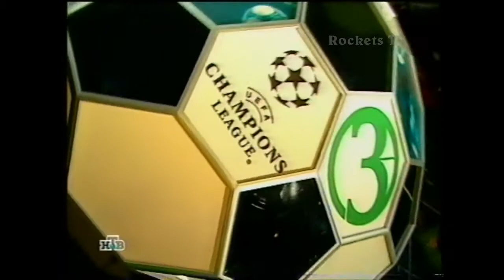НТВ - программа 3 Тайм - 2001 год - фрагмент передачи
собственная оцифровка